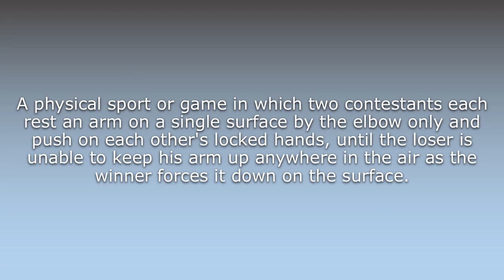What does Arm-wrestle mean?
What does Arm-wrestle mean in English? Learn the meaning of the word Arm-wrestle! How to Pronounce Arm-wrestle. Expand your vocabulary, learn words.